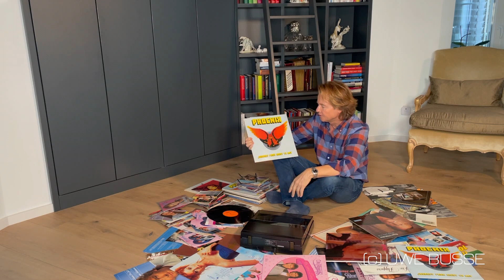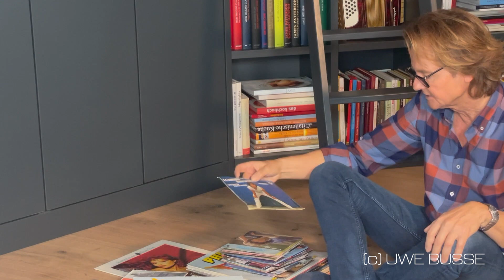UWE BUSSE's Musikgeschichten Trailer Staffel 1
Heute präsentieren wir euch das neue YT Format von und mit UWE BUSSE. Der Hit Produzent erzählt die besonderen Stories hinter den großen Schlager Hits und nimmt euch mit auf eine musikalische Zeitreise. Unter anderem mit GG Anderson, Thomas Anders aber auch seiner eigenen Rockband Phoenix.